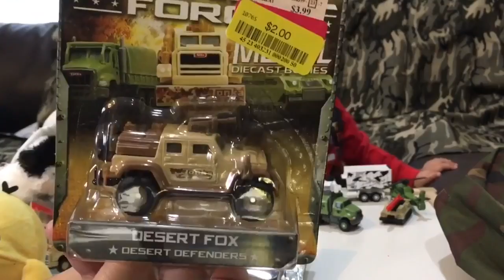Cars for Kids - Military Vehicles, Hot Wheels, Thomas Train, Tonka, Toy Truck - Toy Cars for Kids